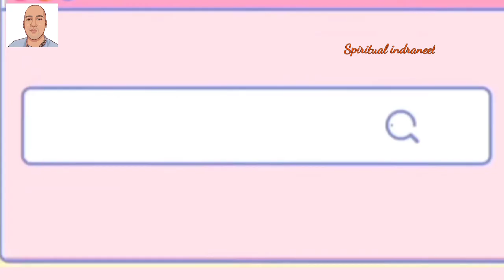Jagannath Bhagwan ka Real Darshan at Puri Dham | Devotional | Jai Jagannath | Spiritual Life 2021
Jagannath Bhagwan ka Real Darshan | Puri Dham |  Devotional | Jai Jagannath | Spiritual Life 2021
Devotional Ecstasy

Song Name: jagannath Asktham
 Kadacit Kalindi Tata Vipina
(1)
kadacit kalindi-tata-vipina-sangitaka-ravo
mudabhiri-nari-vadana-kamalasvada-madhupah
rama-sambhu-brahmamara-pati-ganesarcita-pado
jagannathah svami nayana-patha-gami bhavatu me

(2)
bhuje savye venum sirasi sikhi-puccham kati-tate
dukulam netrante sahacara-kataksam vidadhate
sada srimad-vrndavana-vasati-lila-paricayo

(3)
mahambhodhes tire kanaka-rucire nila-sikhare
vasan prasadantah sahaja-balabhadrena balina
subhadra-madhya-sthah sakala-sura-sevavasara-do

(4)
krpa-paravarah sajala-jalada-sreni-ruciro
rama-vani-ramah sphurad-amala-pankeruha-mukhah
surendrair aradhyah sruti-gana-sikha-gita-carito

(5)
ratharudho gacchan pathi milita-bhudeva-patalaih
stuti-pradurbhavam prati-padam upakarnya sadayah
daya-sindhur bandhuh sakala jagatam sindhu-sutaya

(6)
para-brahmapidah kuvalaya-dalotphulla-nayano
nivasi niladrau nihita-carano ‘nanta-sirasi
rasanando radha-sarasa-vapur-alingana-sukho

(7)
na vai yace rajyam na ca kanaka-manikya-vibhavam
na yace ‘ham ramyam sakala jana-kamyam vara-vadhum
sada kale kale pramatha-patina gita-carito

(8)
hara tvam samsaram druta-taram asaram sura-pate
hara tvam papanam vitatim aparam yadava-pate
aho dine ‘nathe nihita-carano niscitam idarn

(9)
jagannathastakam punyam yah pathet prayatah shuci
sarva-papa-vishuddha-atma vishnulokam sa gacchati

TRANSLATION

1) Sometimes in great happiness Lord Jagannatha makes a loud concert with His flute in the groves on the banks of the Yamuna. He is like a bumblebee tasting the beautiful lotus like faces of the cowherd damsels of Vraja, and great personalities such as Laksmi, Siva, Brahma, Indra, and Ganesa worship His lotus feet. May that Jagannatha Svami be the object of my vision.

2) In His left hand Lord Jagannatha holds a flute, on His head He wears peacock feathers, and on His hips He wears fine yellow silken cloth. From the corners of His eyes He bestows sidelong glances upon His loving devotees, and He always reveals Himself through His pastimes in His divine abode of Vrndavana. May that Jagannatha Svami be the object of my vision.

3) On the shore of the great ocean, within a large palace atop the brilliant, golden Nilacala Hill, Lord Jagannatha resides with His powerful brother Balabhadra and His sister Subhadra, who sits between Them. May that Jagannatha Svami, who bestows the opportunity for devotional service upon all godly souls, be the object of my vision.

4) Lord Jagannatha is an ocean of mercy and as beautiful as a row of blackish rain clouds. He is the storehouse of bliss for Laksmi and Sarasvati, and His face resembles a spotless full-blown lotus. The best of demigods and sages worship Him, and the Upanisads sing His glories. May that Jagannatha Svami be the object of my vision.

5) When Lord Jagannatha moves along the road on His Rathayatra car, at every step large assemblies of brahmanas loudly chant prayers and sing songs for His pleasure. Hearing their hymns, Lord Jagannatha becomes very favorably disposed toward them. He is the ocean of mercy and the true friend of all the worlds. May that Jagannatha Svami, along with His consort Laksmi, who was born from the ocean of nectar, be the object of my vision.

6) Lord Jagannatha, whose eyes resemble full-blown lotus petals, is the ornament on Lord Brahma's head. He resides on Nilacala Hill with His lotus feet placed on the heads of Anantadeva. Overwhelmed by the mellows of love, He joyfully embraces Srimati Radharani's body, which is like a cool pond. May that Jagannatha Svami be the object of my vision.

7) I do not pray for a kingdom nor do I pray for gold, rubies, or wealth. I do not ask for a beautiful wife as desired by all men. I simply pray that Jagannatha Svami, whose glories Lord Siva always sings, may be the constant object of my vision.

8) O Lord of the demigods, please quickly remove this useless material existence I am undergoing. O Lord of the Yadus, please destroy this vast, shoreless ocean of sins. Alas, this is certain Lord Jagannatha bestows His lotus feet upon those who feel themselves fallen and have no shelter in this world but Him. May that Jagannatha Svami be the object of my vision.

9) The self-retrained, virtuous soul who recites these eight verses glorifying Lord Jagannatha becomes cleansed of all sins and duly proceeds to Lord Visnu's abode.